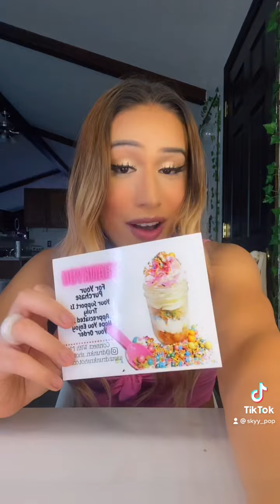Cake in a jar from drunkinshots